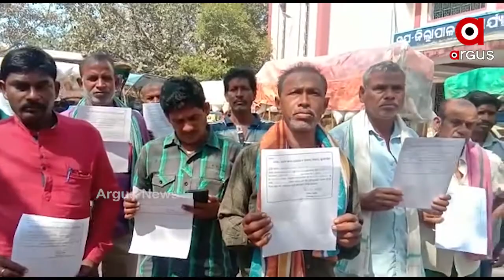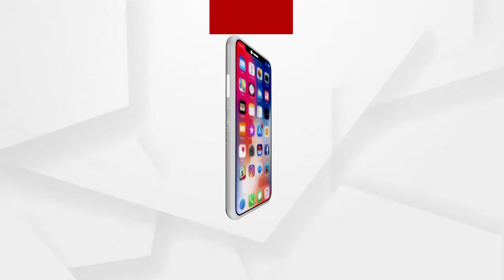ଲାଗି ରହିଛି ଧାନର ଅଭାବୀ ବିକ୍ରି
ଲାଗି ରହିଛି ଧାନର ଅଭାବୀ ବିକ୍ରି. ଏନେଇ ପଦ୍ମପୁର ଜିଲ୍ଲାପାଳଙ୍କ କାର୍ଯ୍ୟାଳୟ ଆଗରେ ଧାରଣାରେ ବସିଛନ୍ତି ଚାଷୀ.